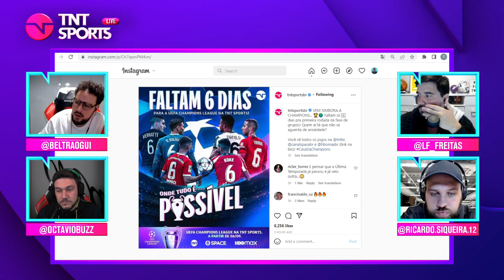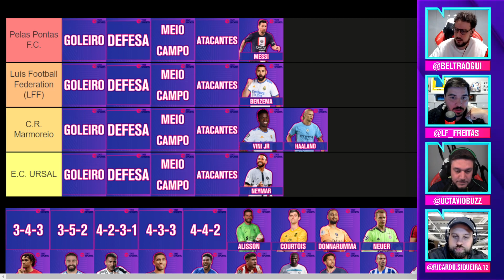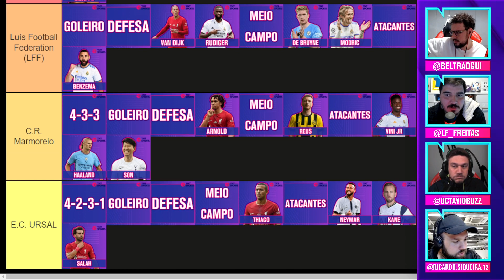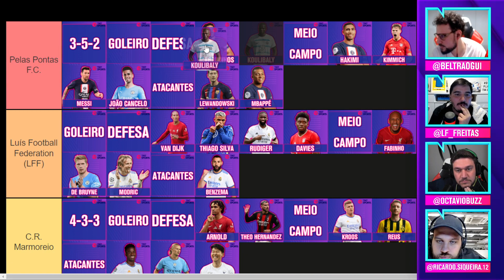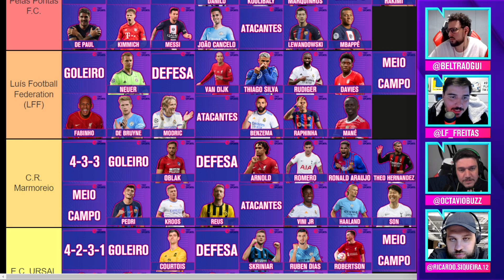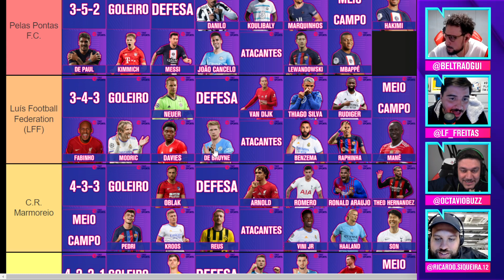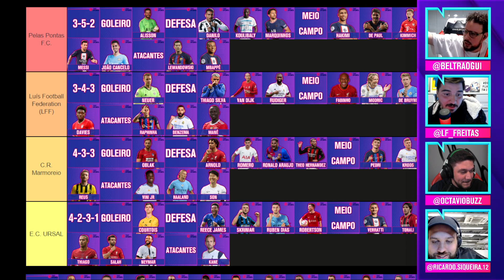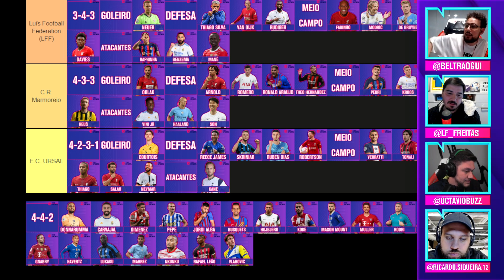QUEM MONTOU O MELHOR TIME PARA A CHAMPIONS LEAGUE 22/23? O PAU QUEBROU NO DRAFT! | CORTES TNT SPORTS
Luisinho, Octavio, Beltrão e Siqueira tiveram que montar um draft absurdo para ver quem monta o melhor time da Champions League! Se liga!

PROGRAMAÇÃO CANAL DE SOLA:
- Meteu Essa?